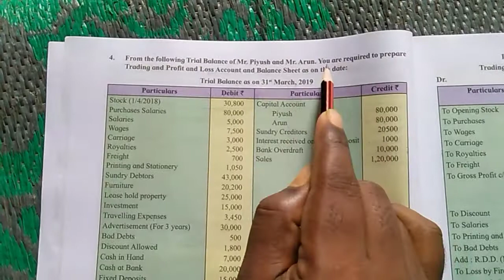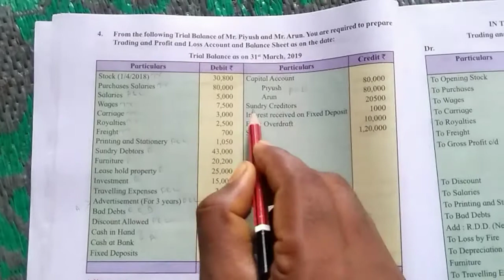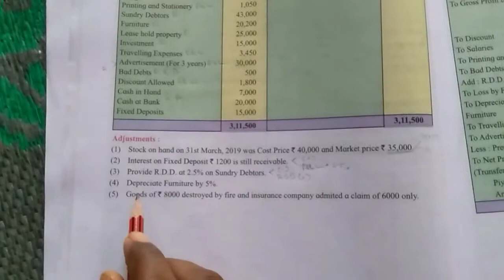Lec.8/ HSC / Partnership Final Account/ Sum no. 4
SYJC

BOOK-KEEPING ACCOUNTANCY

Account, Finance and Tax full solution explained